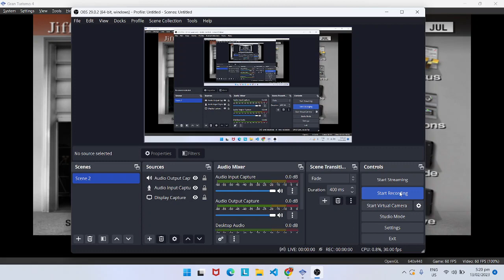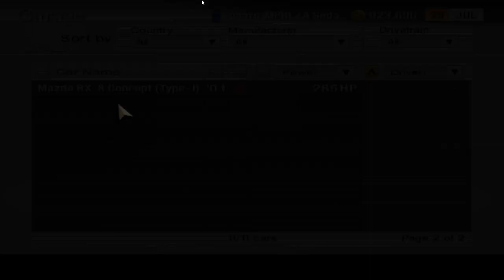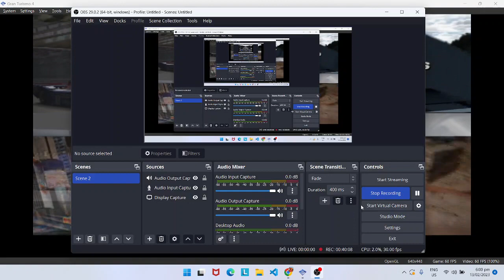just playing gran turismo 4